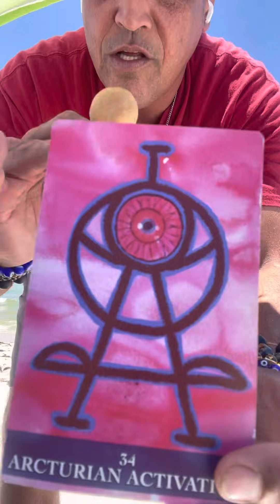Famous Terrific Tuesday Episode Extra Lucky 🍀#77❤️❤️❤️💰❤️🌊🕺🐯🦁👊👑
Hi (I am Big Money 💰 THE UNDISPUTED CHAMPION OF LIFE I EARNED IT)Carl DeGennaro a  Divine Magic Sounds and a certified reiki master shaman Energy Spiritual Practitioner /I am a Shaman I Channel Shamanic Energies /Spiritual Coach
I channel King Solomon Energies Healing Energies To assist you to heal yourself!

 I AM A HEALER and a certified reiki master and it’s also a adversity coaching session all in one THROUGH PADRE PIO NOT RELIGION SPIRITUALITY
You love what I do and want to donate to my Divine Calling
 I am sending Good Vibes and Good Luck 🍀 to everyone so it is Thank You Father